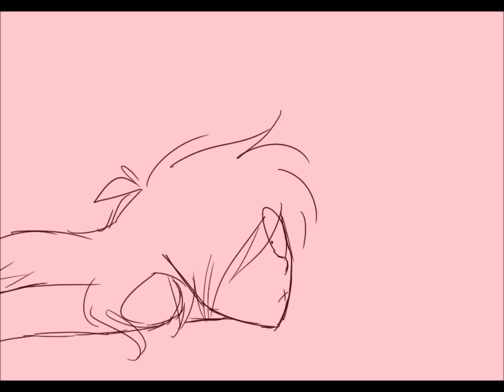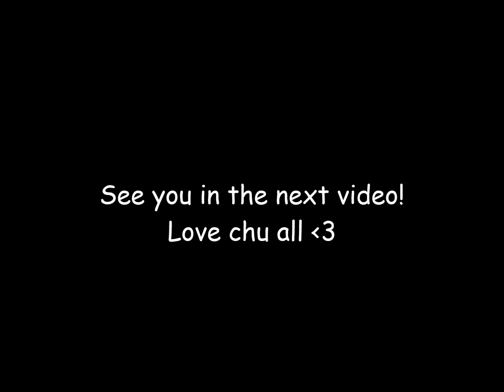-Burning Heat- [CREEPYBLACKY SHORT ANIMATION]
UUUUGH THIS TOOK SO LONG TO MAKE- But this was definitely worth it! who agrees? *silence* ..At least I do!